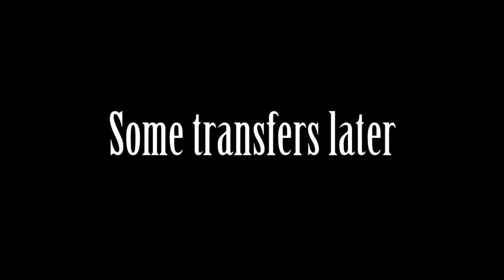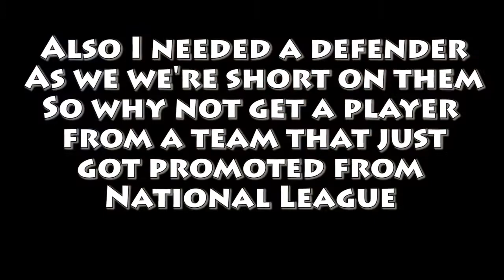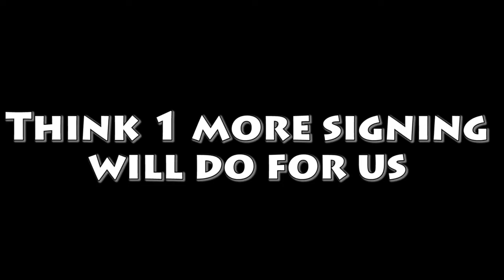Fifa 18 Brighton career mode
This may seem crazy but welcome to my new career mode series with  Brighton and Hove Albion

Song used in the the video is First Snow by Emancipator